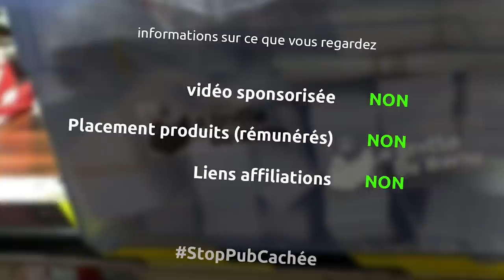ON ARRETE TOUT?! - barbuNawak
et oui une vidéo pas ultra fun mais nécessaire pour faire le point sur la situation... pour résumer, je mets mes activités en pause pour renflouer mon compte perso, prendre du temps pour voir ce que je doit faire dans le futur...

Merci à tous pour votre soutien, Que la barbitude soit avec vous,

A+